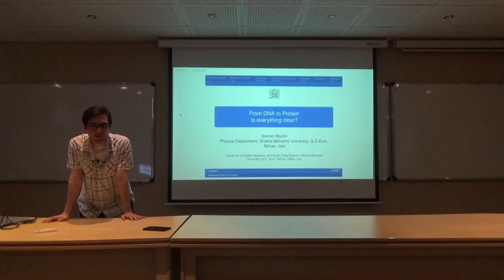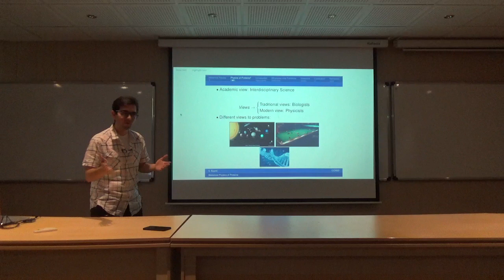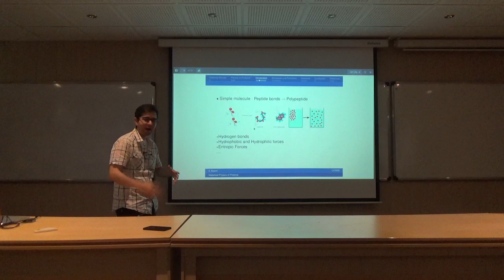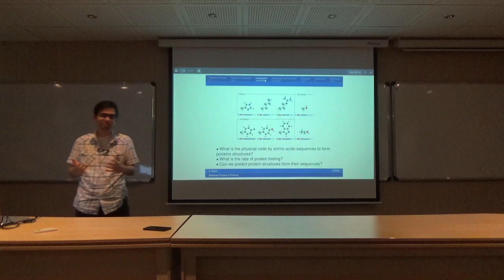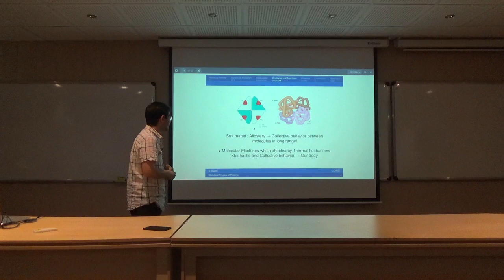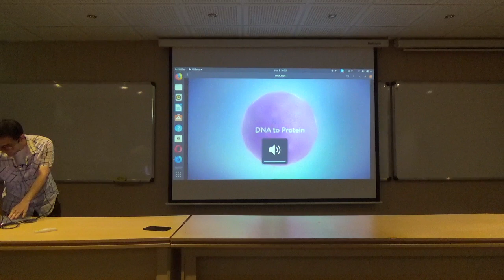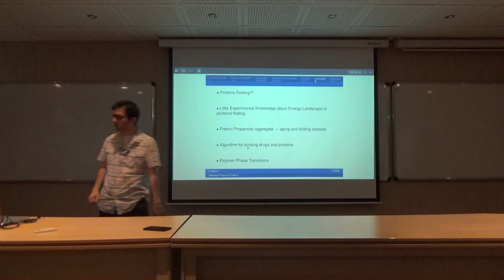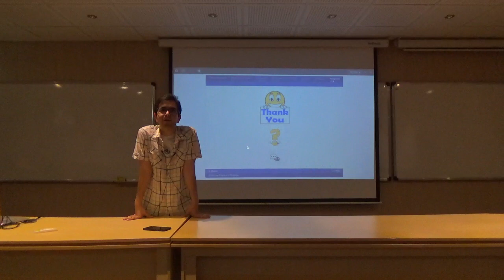Everything is clear From DNA to Proteins by Saman Bazmi that student should know